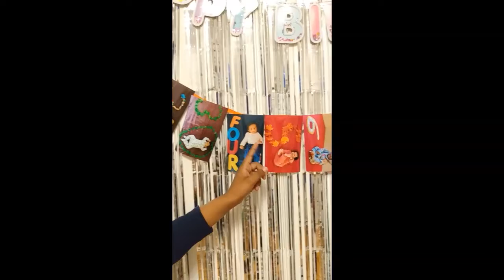My brother's 1st Birthday decoration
Hi guys today is my little brother's first birthday. Look at the decoration, the  cake and the gift. have fun.